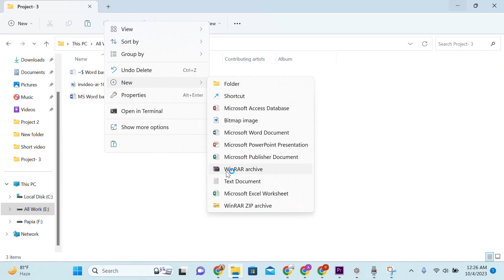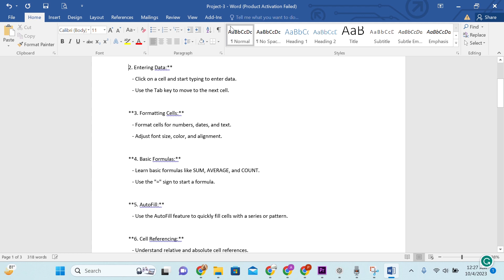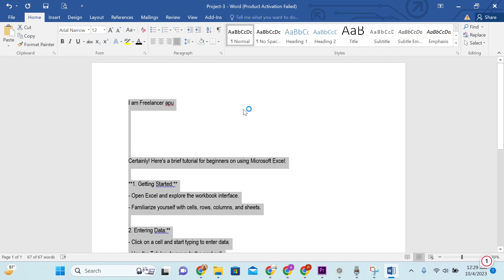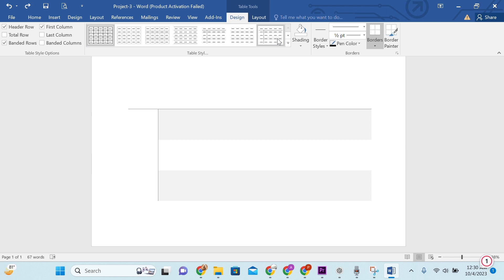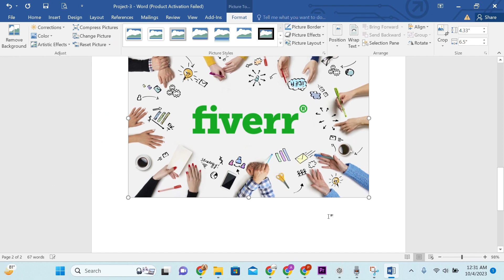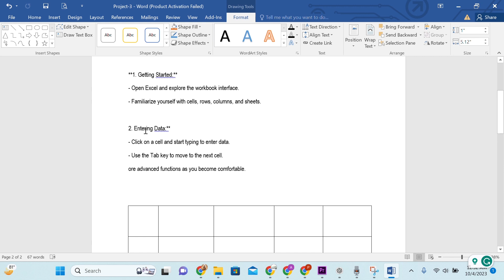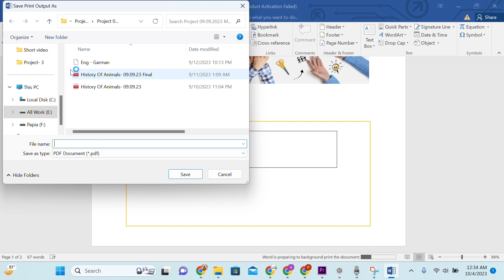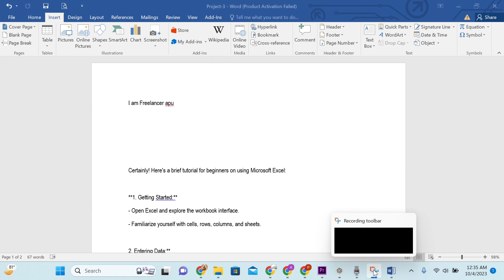MS Word basics and PDF conversion.| learn| Freelancer Apu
1. Beginner's Guide to Microsoft Word
2. Microsoft Word Tutorials for Beginner
3. MS Word - Basics

 'MS Word Basic to PDF' tutorial! Learn essential tips and step-by-step instructions for effortlessly converting your Word documents into universally compatible PDF files. Whether you're a beginner or looking to enhance your skills, this video is your go-to guide for seamless and efficient PDF creation. Join us and master the art of transforming your Word files into professional, shareable PDF documents!"